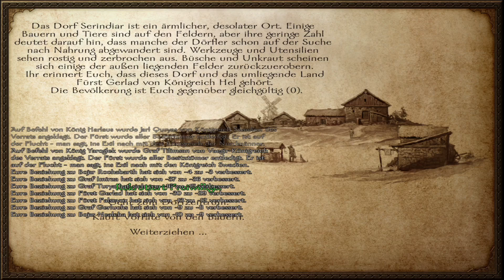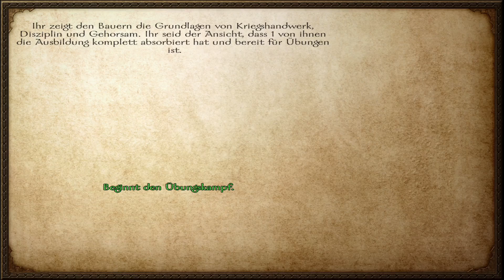Warband #145-Vaegir Pause !! / Let's Play Mount & Blade Warband Ps4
Let's Play Mount & Blade Warband Ps4 Deutsch in HD von BLACKDEVILBF